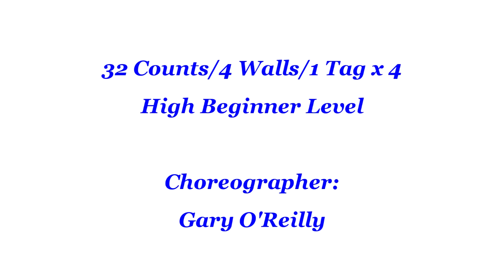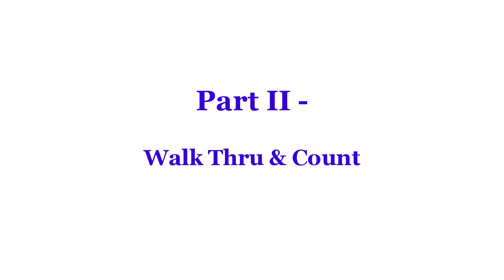Tippin' It Up - Line Dance (Dance & Teach)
Line Dance - Tippin' It Up
tippin' it up line dance
Choreographer:
Gary O'Reilly (IRE) - February 2024